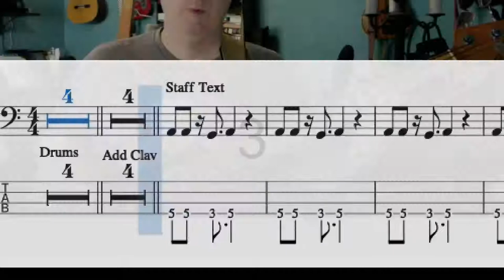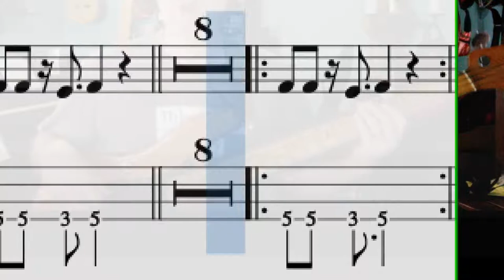Jungle Man by The Meters - George Porter's Bassline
Track 5 off The Meters 1974 "Rejuvenation" album